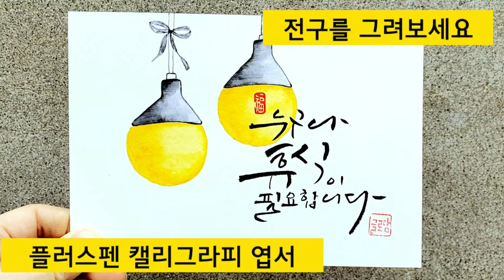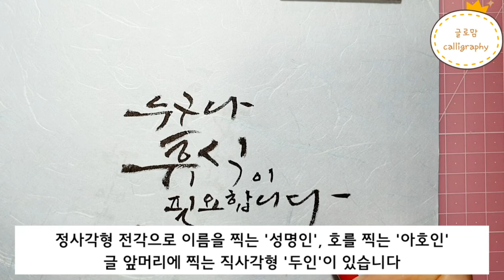Ep 115. [플러스펜수채캘리]우리 자신에게 쉼표의 휴식을 주세요.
오늘은 캘리그라피 이야기를 해 보도록 하겠습니다
"캘리그라피만 쓰면 안돼나요?"라는 질문을 종종 받습니다.
캘리그라피 Calligraphy어원은 그리스어 kallos아름다움과 grafi 쓰다에서 유래되어, '아름답게 쓰는', '아름다운 서체'라는 의미를 갖고있습니다.
그렇기때문에 캘리그라피는 그 글만으로도 멋진 작품이 될 수 있습니다.
하지만 그냥 쓰는 것이 아니라 캘리그라피를 쓸때 여러가지 변화방법과 다양한 구도를 알고  많은 노력과 시간이 들여 연습을 하셔야 합니다.
그래야 캘리그라피 자체로도 충분히 아름다움이 표현될 수 있습니다. 또한 글 안에 자신의 감성이 표현하게 되면 더욱 아름다운 캘리그라피가 되겠지요
그런데 약간의 편법으로 캘리그라피를 더욱 멋지게 보일 수 있는 방법이 있습니다.
바로 '색감'입니다.
캘리그라피에 붉은 색의 전각만 찍어도 더 멋져보이는 이유입니다.
더 나아가 그림이 들어간다면 더욱 멋진 작품이 되겠지요?
화려한 꽃만이 나의 캘리그라피를 돋보이게 하지는 않습니다.
가끔은 점하나 꽃 하나 나뭇잎하나만으로도 나의 캘리그라피를 더욱 돋보이게 만들어 지지요
그러니 그림이 안그려진다고 너무 실망하지 마십시오.
꼭 기억하세요. 캘리그라피는 글만으로도 아름다운 글을 쓸 수 있다는 것을요

오늘의 캘리그라피 이야기는 여기 까지 하겠습니다. ^^
그래서 오늘은 간단한 전구로 작품을 완성하는 영상을 만들어보았습니다.
오늘도 즐거운 하루 되시고 언제나 평안하시길 글로맘이 응원하겠습니다.